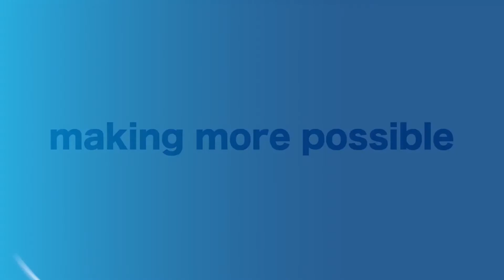dfcu NGO Account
We are MakingMorePossible with banking for Non-Government Organizations so we can give back to those who give selflessly to others.